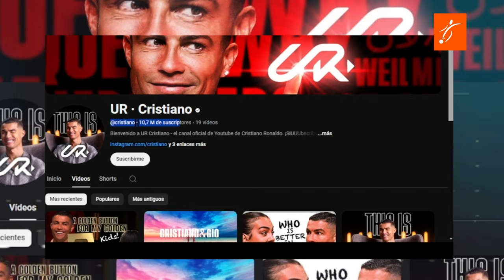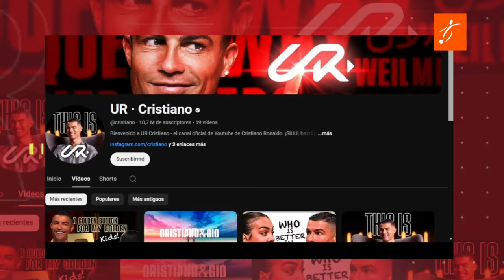Así FUE la REACCIÓN de CRISTIANO RONALDO y su FAMILIA al RECIBIR la PLACA de YOUTUBE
**¡Cristiano Ronaldo Rompe Todos los Récords en YouTube! 🎉 | Reacción y Placa del Millón**

¡Hola a todos! 👋 En este video, les mostramos la increíble y sorpresiva llegada de Cristiano Ronaldo a YouTube. ¡El fenómeno del fútbol no solo sigue rompiendo récords en el campo, sino que también lo está haciendo en la plataforma de videos más grande del mundo!

En menos de 12 horas desde el lanzamiento oficial de su canal, Cristiano ha alcanzado cifras impresionantes: ¡más de 10 millones de suscriptores y dos placas de reconocimiento! 🏆📈 En el video, vemos a Cristiano y a su familia celebrando la llegada de la primera placa de YouTube por alcanzar el millón de suscriptores. La emoción y el orgullo se reflejan en sus caras mientras abren el paquete y comparten este momento histórico con todos nosotros.

Cristiano ha lanzado 12 videos, todos con más de un millón de reproducciones cada uno, y su canal promete acercarlo aún más a sus fans con contenido exclusivo y emocionante. ¡No te pierdas la reacción genuina y el entusiasmo de CR7 y su familia en este video lleno de sorpresas!